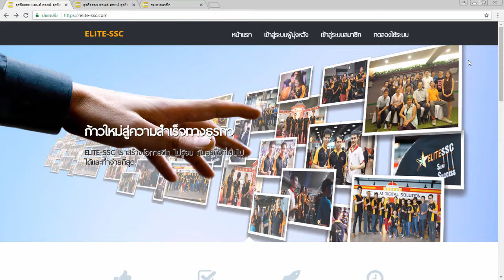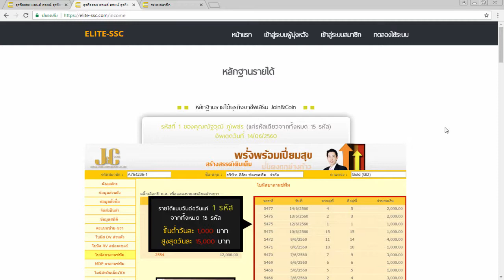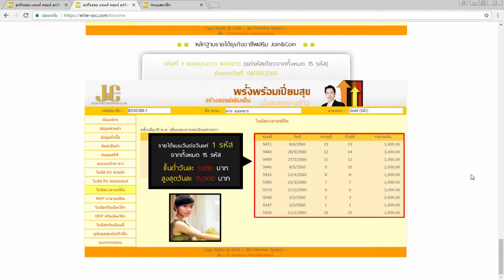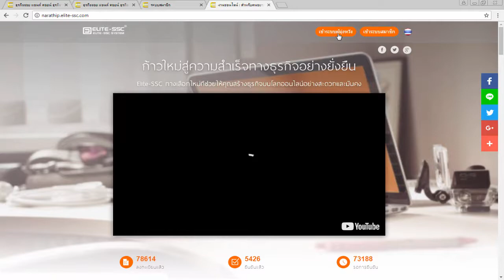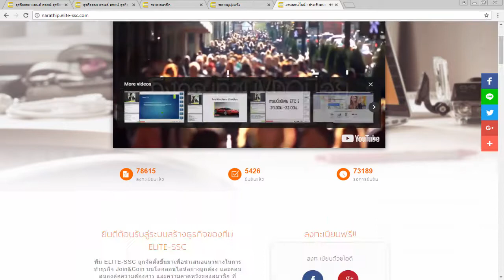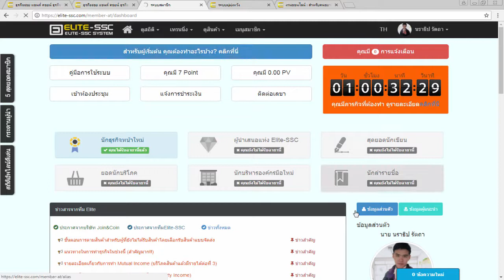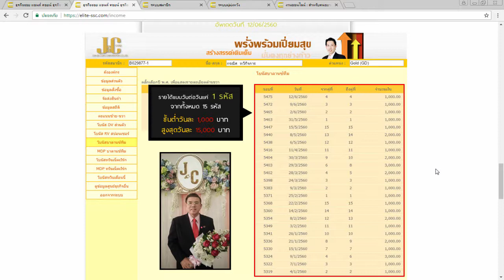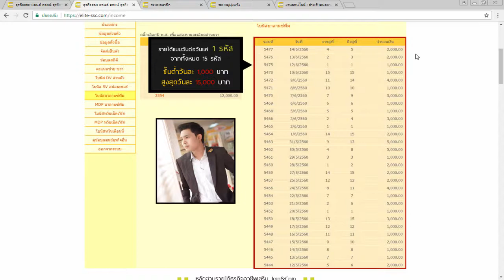งานออนไลน์แนวใหม่เปลี่ยนเงินเพียง 7,000 บาทเป็นเงิน วันละ 1,000-15,000 บาทต่อวัน!